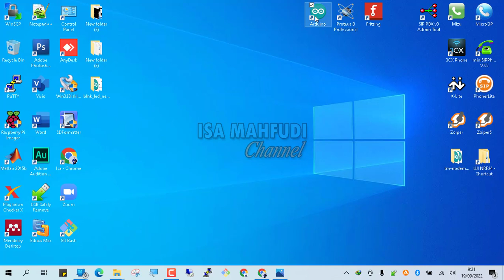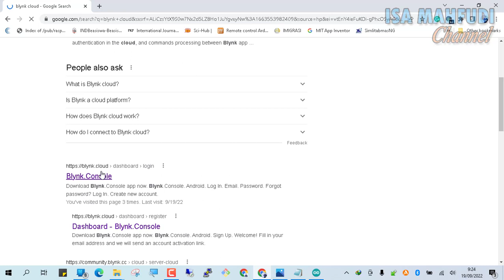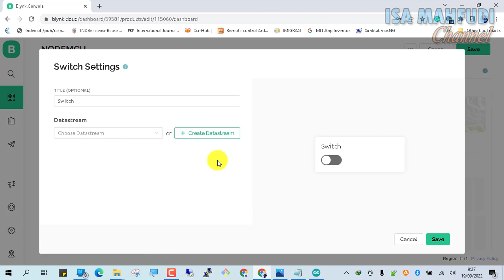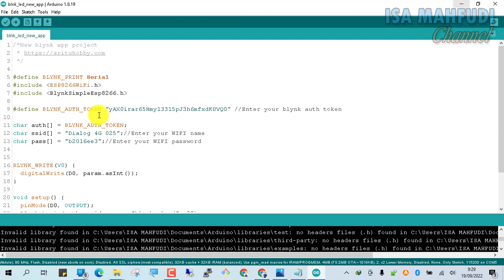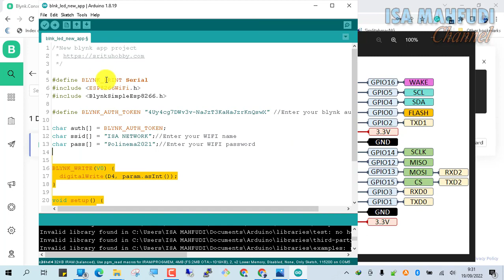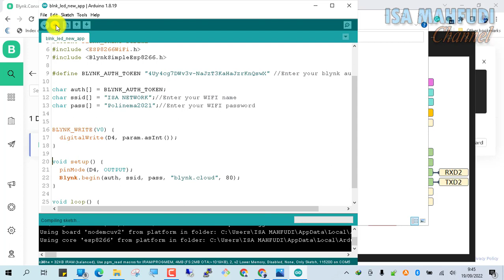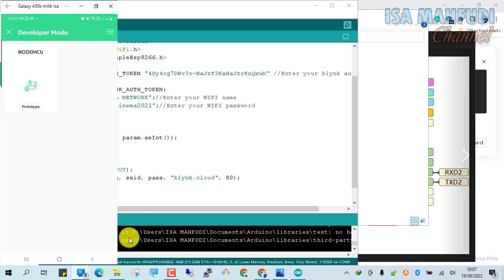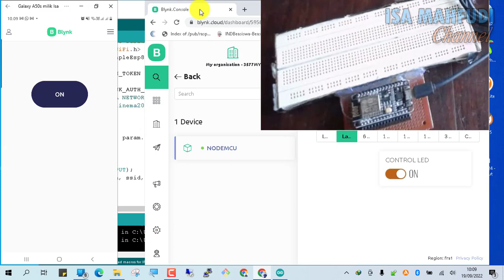Kontrol LED (On/Off) dengan NodeMCU ESP8266 melalui Blynk 2.0 (Blynk Cloud dan Blynk IoT app)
Pada video ini dijelaskan cara mengontrol LED bawaan nodemcu esp8266 melalui Blynk baik di web blink cloud atau aplikasi android Blynk IoT.